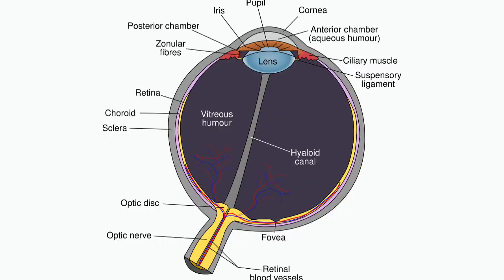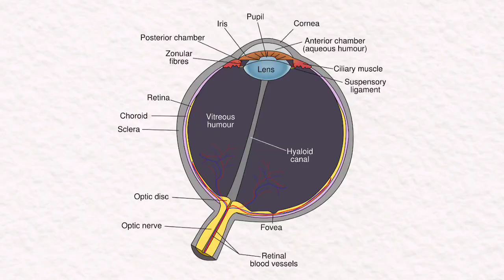کاهش فشار چشم و درمان نارسایی قلبی با استازولامید (Acetazolamide)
✅کاهش فشار چشم و درمان نارسایی قلبی با استازولامید

✅استازولامید:
فشار داخل چشمی، فشاریه که در اثر تولید مایع زلالیه  و تونوسیتی عضلات خارج چشمی ایجاد میشه و مقدار متوسط آن ۱۵ میلی متر جیوه است. زمانی که فشار چشم از ۲۱ میلی متر جیوه بالاتر بره، نیرویی در داخل چشم ایجاد میشه که می تونه به عصب بینایی چشم آسیب برسونه. یکی از داروهایی که برای کاهش فشار چشم استفاده میشه استازولامید ست.
استازولامید یک دیورتیک مهارکننده آنزیم کربنیک انهیدراز است که باعث کاهش فشار داخل چشم می شه. از طرفی با مهار مسیرهای عصبی خاصی در مغز ، در درمان تشنج به صورت کمکی استفاده می شه.
استازولامید همچنین به عنوان یک ادرارآور در افراد مبتلا به نارسایی احتقانی قلب ، برای کاهش تجمع مایعات در بدن  و درمان یا جلوگیری از بیماری های ارتفاع استفاده می شه.

✅در این ویدیو موارد زیر در مورد داروی استازولامید مورد بررسی قرار میگیرد

🟢استازولامید
🟢کاهش فشار چشم با استازولامید
🟢درمان نارسایی قلبی با استازولامید
🟢پیشگیری از تشنج با استازولامید
🟢درمان تشنج با استازولامید
🟢بهترین زمان مصرف استازولامید
🟢قرص استازولامید ۱۲۵ میلیگرم
🟢قرص استازولامید ۲۵۰ میلیگرم
🟢کپسول استازولامید ۵۰۰ میلیگرم
🟢موارد مصرف استازولامید
🟢مقدار مصرف استازولامید
🟢توصیه های مصرف استازولامید
🟢عوارض جانبی مصرف استازولامید
🟢تداخل های دارویی استازولامید
🟢مصرف استازولامید در بارداری

ممنون که با کانال دکتر همایون ربیعی همراه هستید، اگر این رو پسندید لایک کنید، و اگه سوالی در مورد این ویدیو یا ویدیو های دیگه داشتید اینجا کامنت کنید من در اصرع وقت بهش جواب میدم 🙏🌹